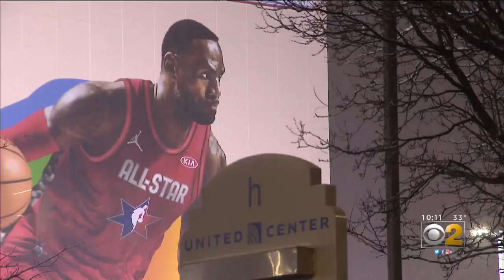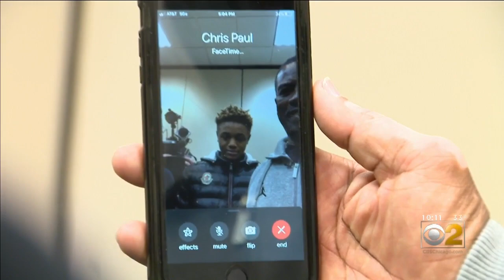Connecting Teens With Role Models Ahead Of NBA All-Star Game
CBS 2's Jermont Terry was there as high school students Marquel Saleek and Junaid Oladipo received some mentorship from NBA father Charles Paul, and got to talk on the phone with Chris Paul too.